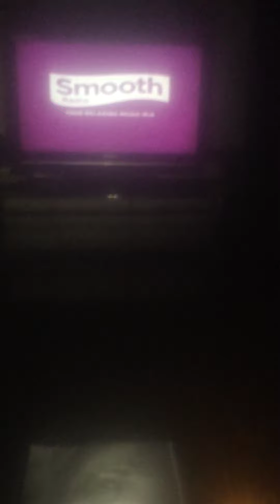STAY AT HOME 🏠👇